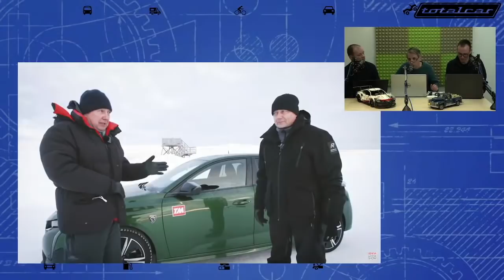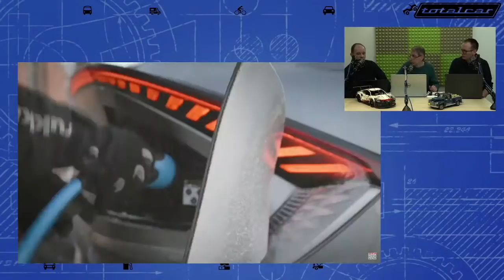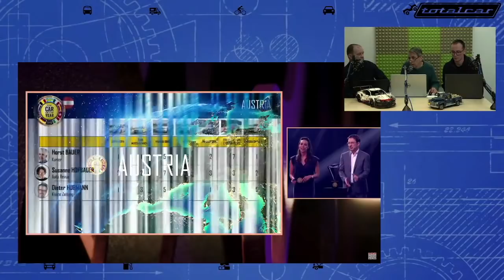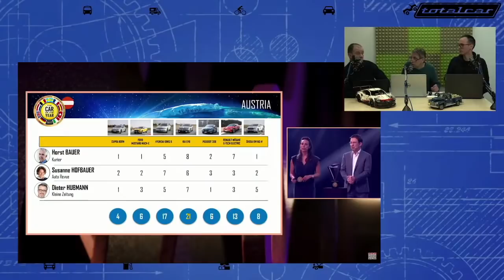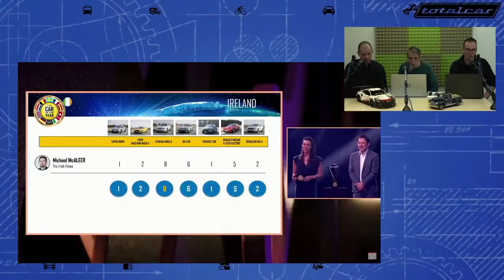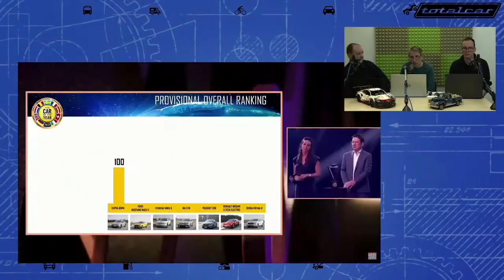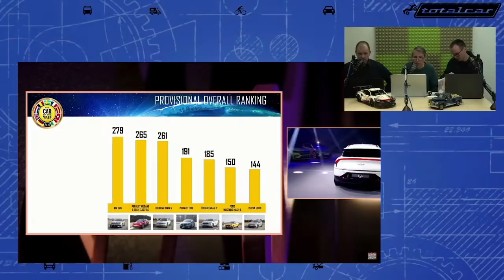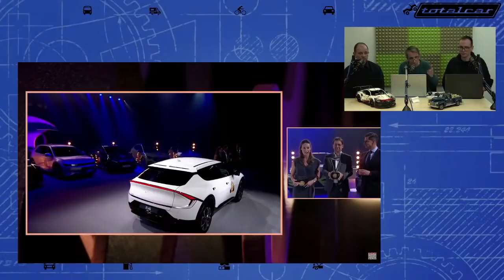Szakkommentáljuk az Év autója választást: a stúdióban Gajdán Miki, a Totalcar COTY zsűritagja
Szakkommentáljuk az Év autója választást. Kommentelj, kérdezz, szólj hozzá. A stúdióban az Év autója zsűritag Gajdán Miklós, Papp Tibi és Zomborácz 'Zombi " Iván